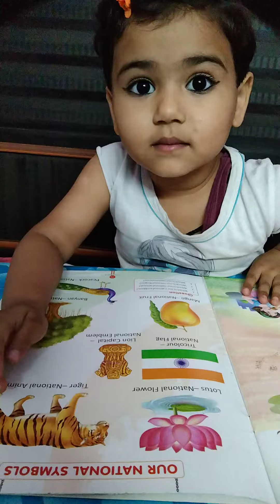Our National Symbols # Play and learn with Aastha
Our national symbols
 Play and learn with Aastha
17 March 2021